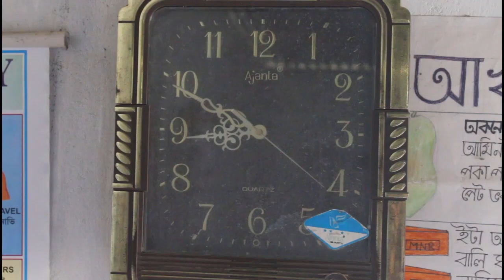Comedy 2019 Jahamala By Digambar Rabha//